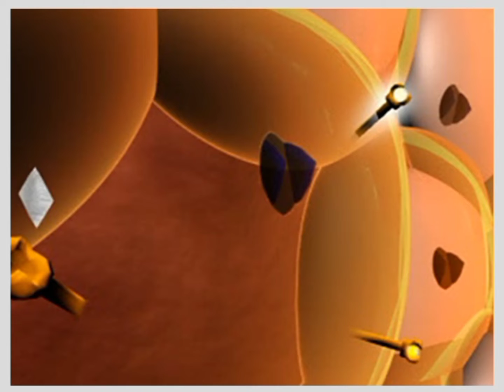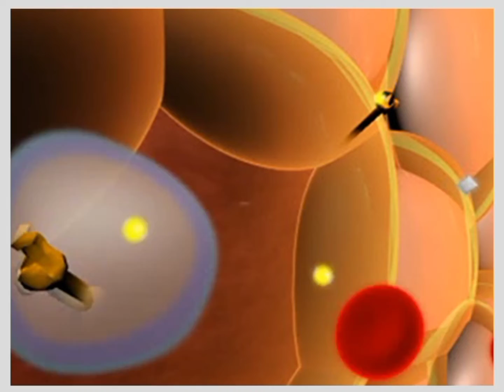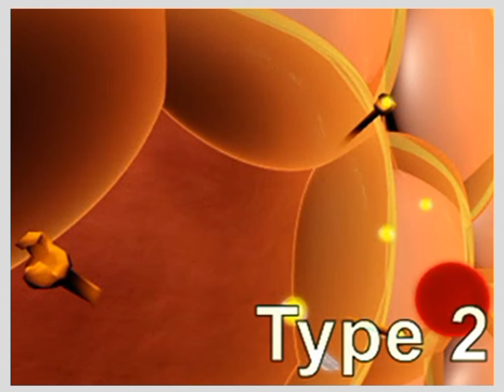What is DIABETES?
Diabetes is a chronic (long-lasting) health condition that affects how your body turns food into energy. Most of the food you eat is broken down into sugar (also called glucose) and released into your bloodstream. When your blood sugar goes up, it signals your pancreas to release insulin.